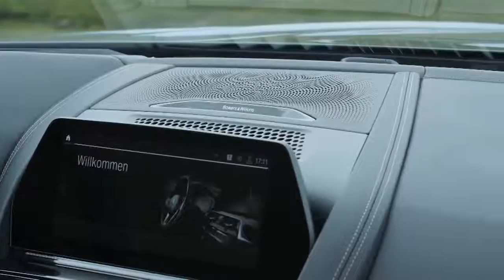2019 NEW BMW 8 Series Convertible - Interior Design